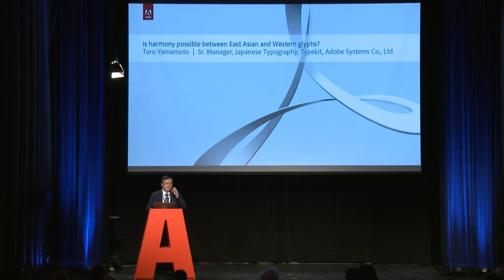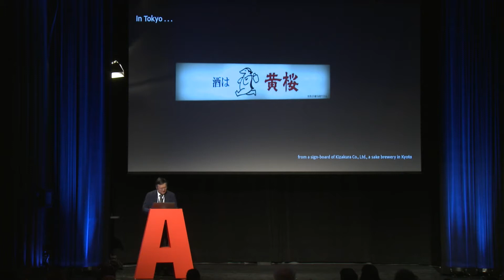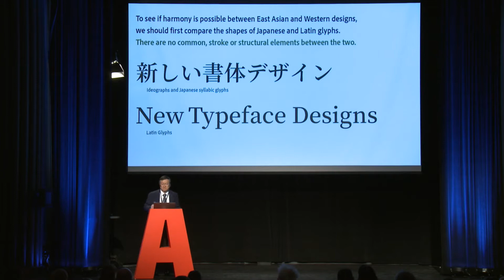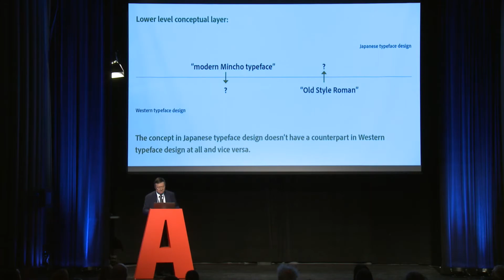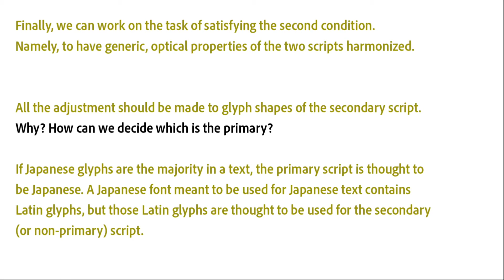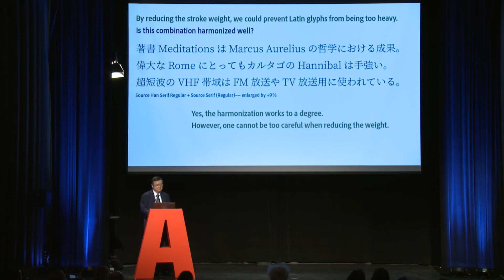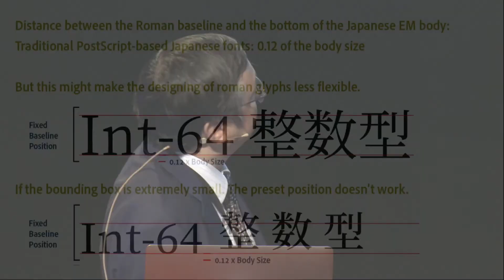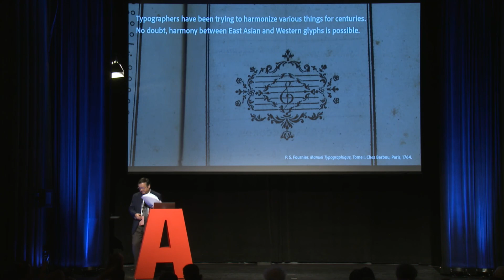Is harmony possible between East Asian and Western glyphs? - Taro Yamamoto - ATypI 2017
In the West today, East Asian type remains a mystery for many. Very few people know that a typical Japanese font usually includes Western glyphs, and that it is necessary to select and adapt — or design from scratch — a Western typeface with appropriate attributes, such as stroke widths, glyph widths, counter spaces, and size. The goal is that both Japanese and Western glyphs look optically well-balanced when they are incorporated into the same font and used to typeset multilingual text. It is also necessary to prepare full-width Latin glyphs that are enlarged and expanded to fill the em-box better for compatibility with existing typographic conventions in Japan. This can be a perturbing task, even for highly-skilled Western type designers.
The speaker will explain how desperately difficult it may be to assimilate the visual appearances of East Asian and Western type, using examples taken from the Pan-CJK font family, Source Han Sans, co-developed by Adobe and Google, and will discuss in what ways the two different kinds of glyphs can be coordinated, so that they can be combined in a harmonious way, like a happily married couple.